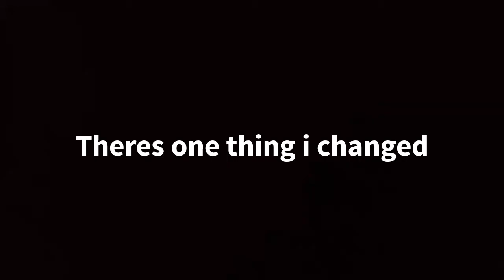IM KILLING EVERYBODY!!! | SurvivalGames LifeBoat | MCPE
LifeBoat:
IP:sg.lbsg.net
PORT:deafult
U CAN FIND ME ON:
sg15.lbsg.net